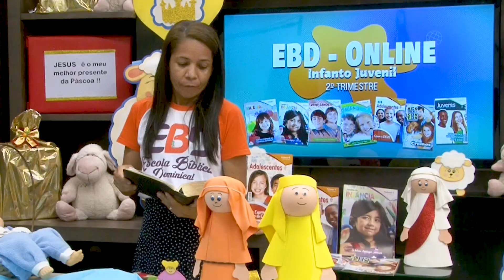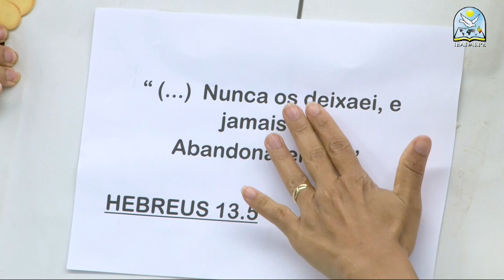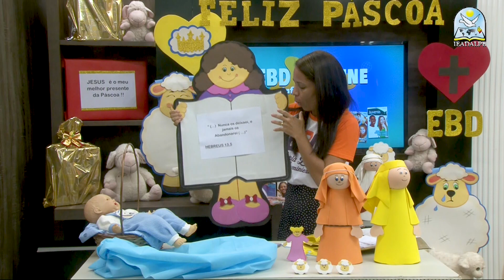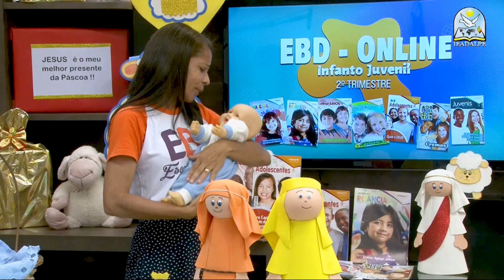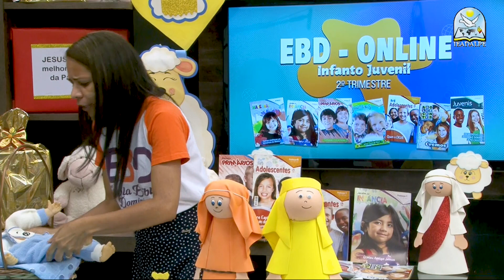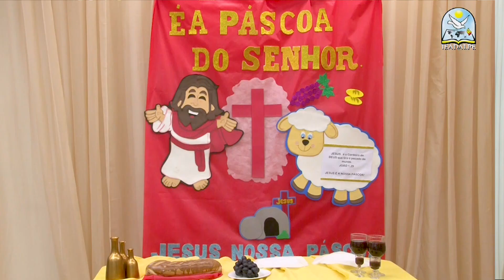EBD - Lição 1 - [Maternal] - 2º Trimestre de 2021 - 04/04/2021 - Ieadalpe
Professora: Tia Adriana Simões - Ieadalpe

Ou faça através das contas abaixo:
Ag. 3503-3
C.C. 40021-1

CAIXA
Ag. 3122

BRADESCO
Ag. 1058

SANTANDER
Ag. 3295

ITAÚ
Ag. 7474
C.C. 35183-5

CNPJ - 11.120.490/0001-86